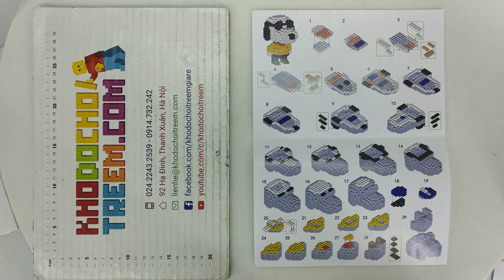Hướng dẫn lắp ráp Huimei HM200 Lego Mickey Mouse MOC Donald Duck giá sốc rẻ nhất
Bán Lego Mickey Mouse MOC Huimei HM200 Donald Duck Xếp hình Vịt Donald 266 khối giá sốc rẻ nhất, chất lượng tốt, bằng nhựa an toàn ABS, tương thích hoàn toàn Lego chính hãng xịn

Kho đồ chơi trẻ em bán các mẫu xếp hình lắp ráp kiểu Lego Mickey Mouse mới nhất giá sốc rẻ nhất

Kho đồ chơi trẻ em bán các mẫu xếp hình lắp ráp tương thích Lego chính hãng của Huimei Việt Nam mới nhất giá sốc rẻ nhất